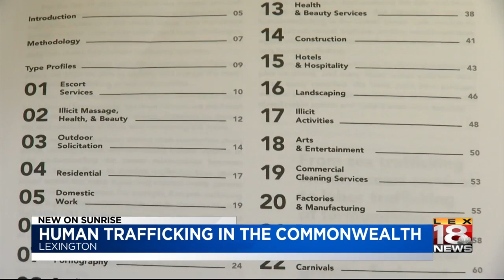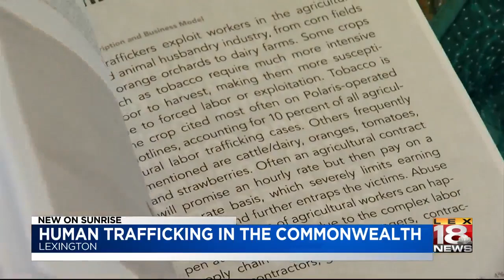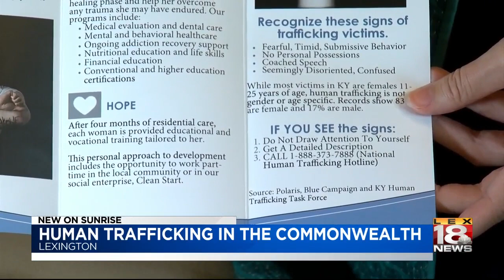Human Trafficking in the Commonwealth